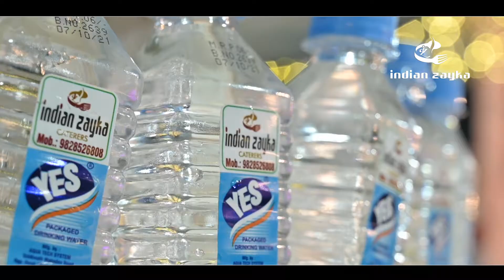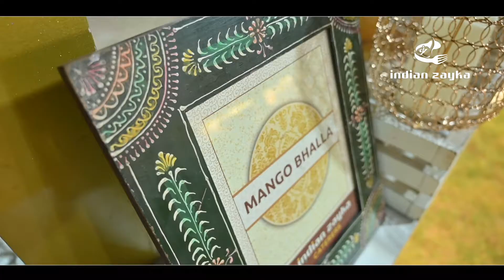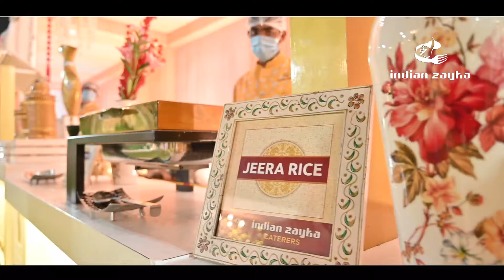Indian Zayka Ghard Govind